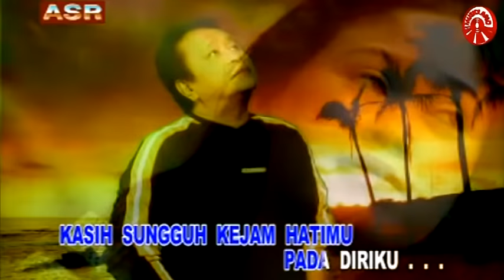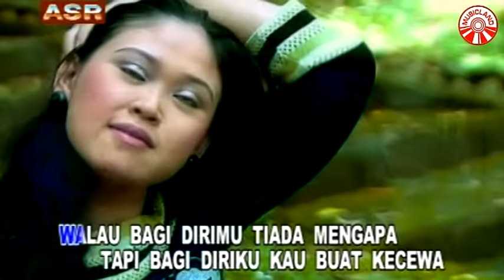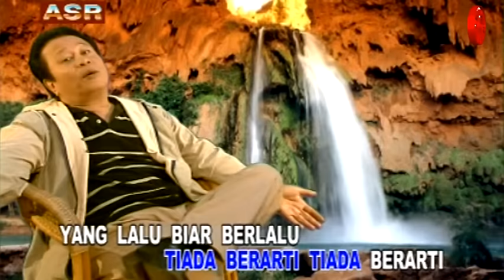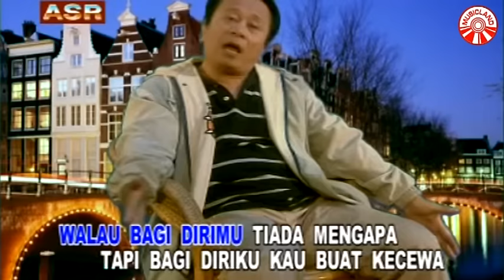Mansyur S - Air Tuba [Official Music Video]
Mansyur S - Air Tuba

Album : Album Terlaris Mansyur S Vol.1